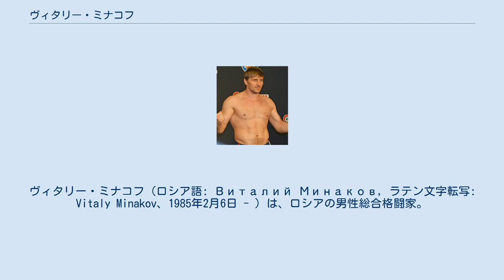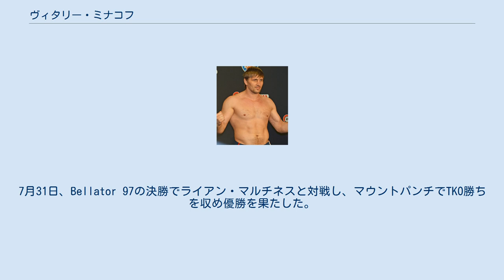ヴィタリー・ミナコフ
ヴィタリー・ミナコフ（ロシア語: Виталий Минаков, ラテン文字転写: Vitaly Minakov、1985年2月6日 - ）は、ロシアの男性総合格闘家。
ブリャンスク州ブリャンスク出身。
イーグルスMMA所属。
柔道黒帯。
元Bellator世界ヘビー級王者。
 政治にも関心がありブリャンスク州下院の副会長を務めている。
 柔道でジュニアナショナル王者となり、サンボではロシア選手権と世界選手権を4連覇した。
2010年に総合格闘技デビュー。
 2012年11月2日、Bellator初参戦となったBellator 79でウラジミール・スタセンコフと対戦し、パンチラッシュでTKO勝ちを収めた。
 2013年6月19日、Bellator 96のヘビー級トーナメント1回戦でロン・スパークスと対戦し、パウンドでKO勝ち。
7月31日、Bellator 97の決勝でライアン・マルチネスと対戦し、マウントパンチでTKO勝ちを収め優勝を果たした。
 2013年11月15日、Bellator 108の世界ヘビー級タイトルマッチでアレキサンダー・ヴォルコフと対戦し、パウンドでTKO勝ちを収め王座獲得に成功した。
 2013年11月21日、世界王座獲得を記念してブリャンスク州知事のニコライ・デニンからメダルを授与された。
 2014年4月4日、Bellator 115の世界ヘビー級タイトルマッチでシーク・コンゴと対戦し、3-0の判定勝ちを収め初防衛に成功した。
 2014年9月14日、ブリャンスク州下院議員選挙に出馬し、初当選した。
 2016年5月14日、防衛戦を行う意志が無いことからBellator世界ヘビー級王座を剥奪された。